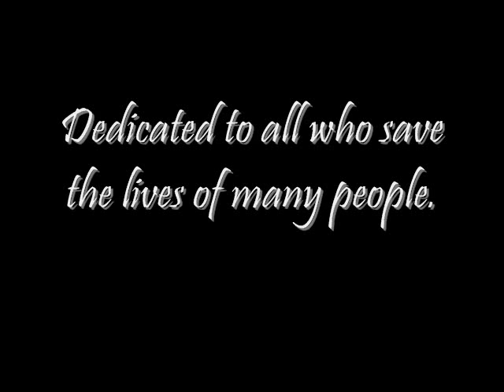♥ Hero ☼ Skillet ♥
A song dedicated to all who is considered a Hero. I hope you all enjoy this video. Please visit my account page and check out the list of artists and leave me a message or comment with the artist and song. I will make a video from your request. Thanks a bunch! =]